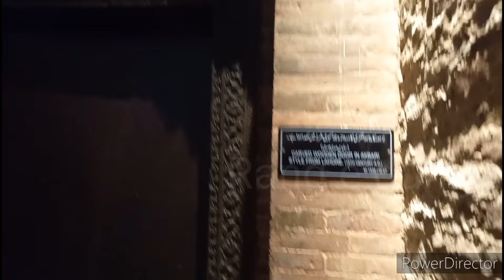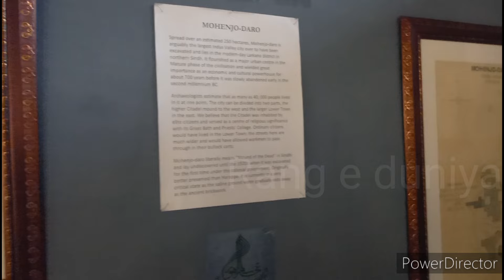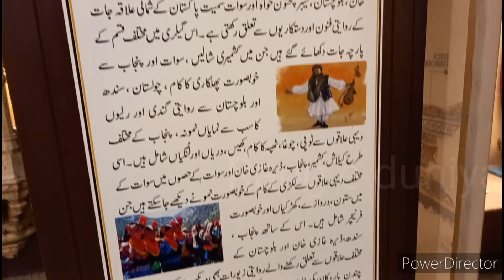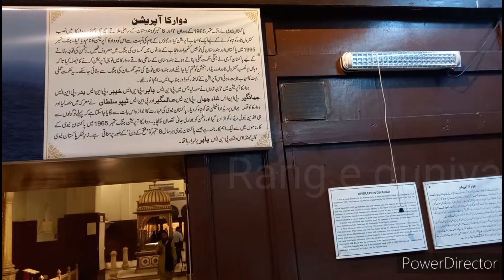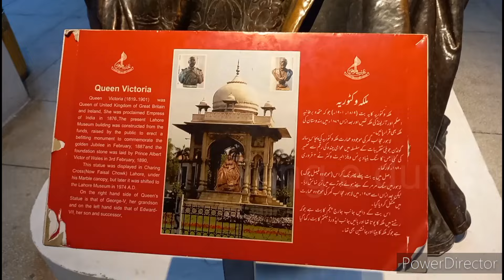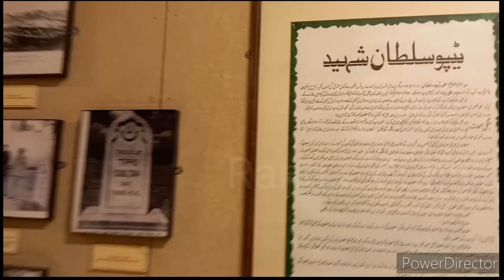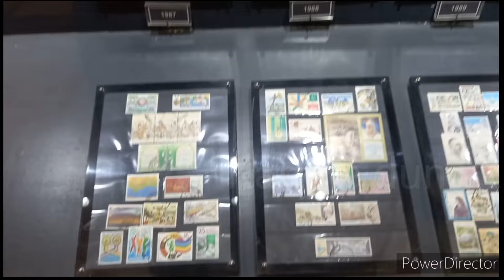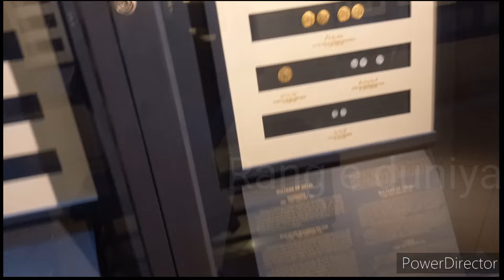lahore Museum full visit || A tour of Lahore museum || Lahore ajaib ghar